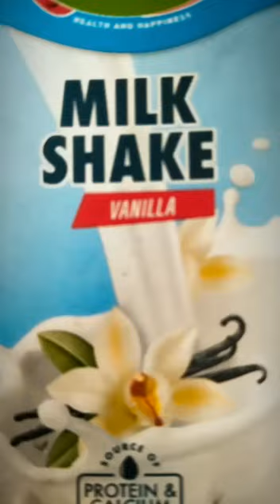Heritage foods Pvt Ltd dairy products milkshake Rupees 15 only /125ml / vanilla/ cookie cream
GIF from SALESACHIN MD ICECREAM